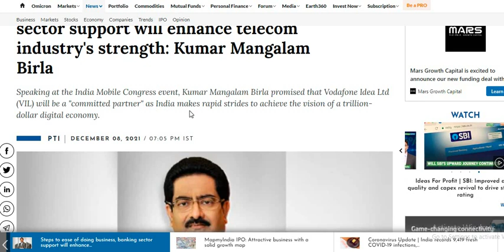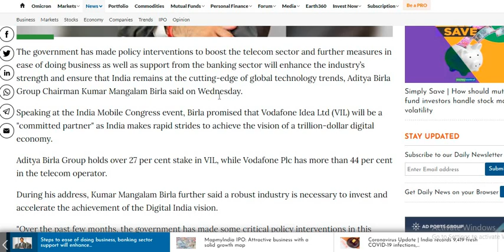Vodafone Idea Share Latest News Today l Vodafone Idea News l Vodafone Idea share Latest Update Today